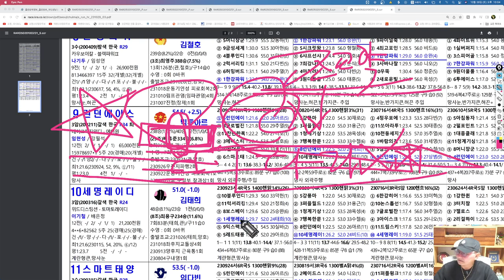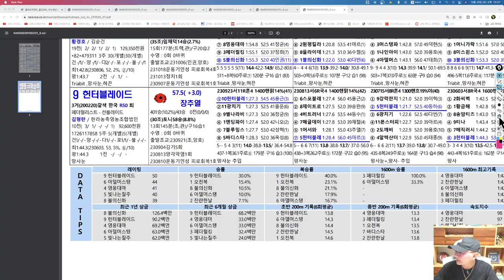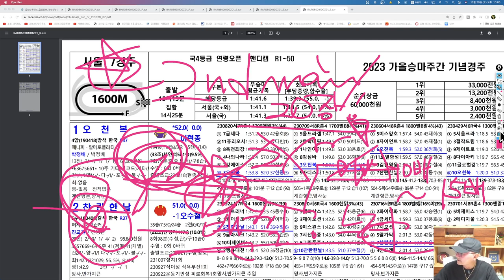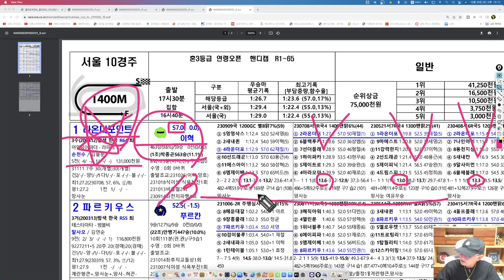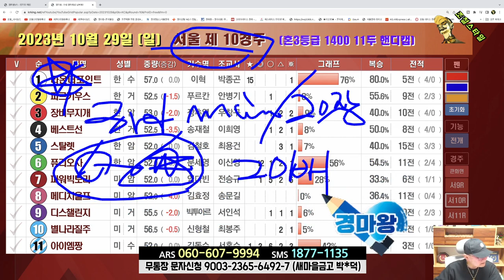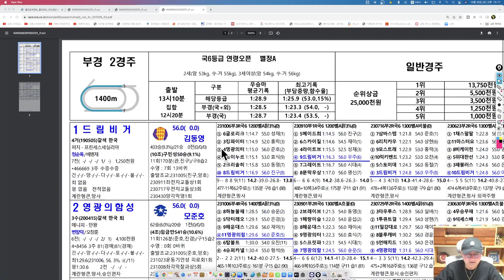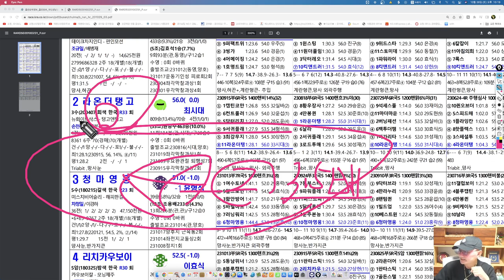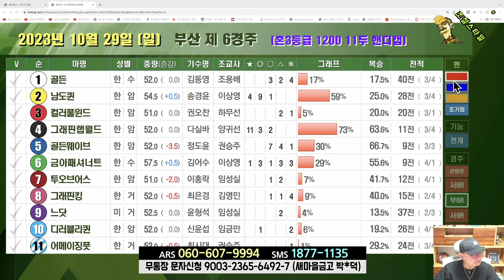[경마] 조철스타일 경마/ [10/29/일요] 실전베팅 / 징검다리 UCC